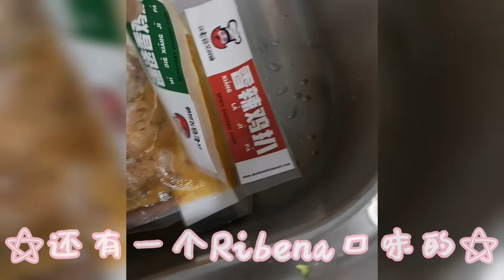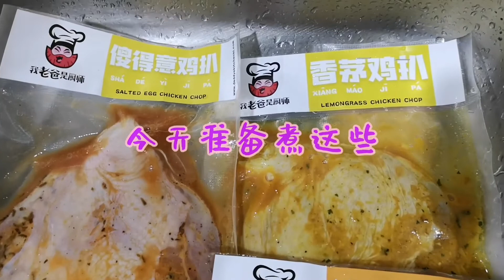#64 约了老王共度晚餐…… 🤫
某晚睡不着… 刷下网…发现这家 （绝对不是广告 😂）鸡扒，感觉不错啦～所以下了单订购。以往都是自己腌制 （炸鸡扒），或者出去西餐店吃 （煎鸡扒） 🤭 这次试下买这种便便的，自己学煎 （本人是极度没耐性站在那边等它煎到熟的人 ）🙈 怎知又不错吃一下哦 🤭 现在越来越多这种半现成食品了，只是买回来煮，真的超级超级方便。
收到货的时候，发现卖家给错了 😅 （其实买 4 送 1 有 5 片了），最后他补送一片给我，所以就有了 6 片，我分 2 餐来吃 🤭 就是视频里面看到的啦～其实与老王无关 🤣
生日蛋糕，是我家的宝贝要求要个 Fruit Cake （我都是吃巧克力的比较多），最后…那些蛋糕上的水果，都是我一个人啃完 🙄😂
2021 年的生日就这样在家里和家人度过啦～20/8 其实是刚好开放堂食的第一天，但数字还是一样 5 位数的马来西亚，大家还是继续在家会比较好 😉 等疫情确诊数字下降了，大家有大把机会再出来聚 🥂
庆祝了今年的生日之后，我又要重新再等 359 天了 😭